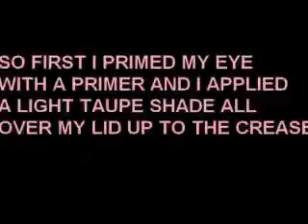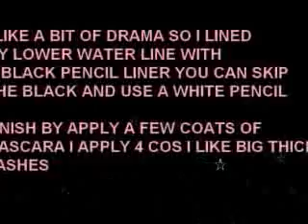Sexy Dita Von Teese Inspired Make Up look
A sexy Dita Von Teese Inspired make up look

Products used:
88 warm palette row 10 4th down (light brown)
88 warm palette row 10 2nd down (dark brown)
88 warm palette row 3 1st color (white)
Rimmel exaggerate liquid liner
Urban Decay 24/7 pencil in zero
Maybelline Lash stiletto mascara

Lips:
Twilight lip venom (sorry i've no pic)
Barry M lip paint in 122

Face
Maybelline dream matte mousse light beige
Rimmel blush in spring flowers